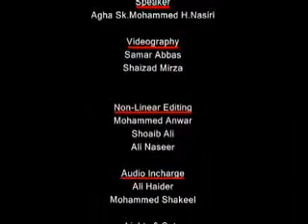Part 45 Islamic laws Ehkam e Taharat by Maulana Mohd Hussain Nasiri